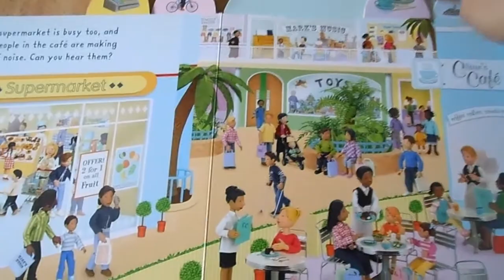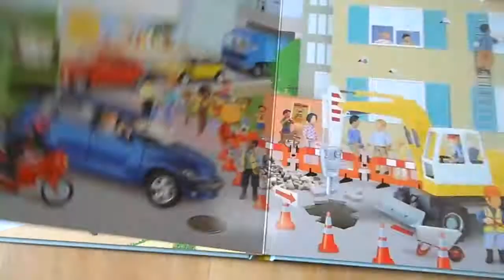Usborne Busy sounds book Noisy town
It's a normal ,buys day in the  noise town with sirens blaring,people chatting,bels ringing and hornes honking.